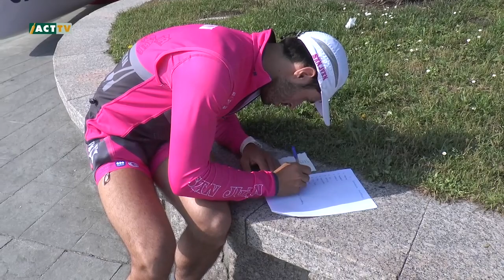El Pronóstico de Cápsulas Achicoria: Maikel Rañales